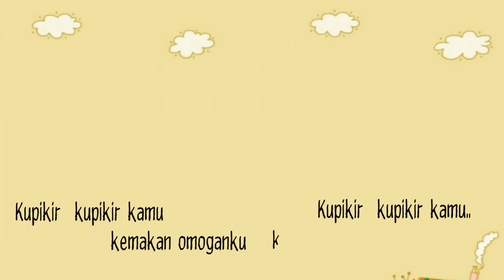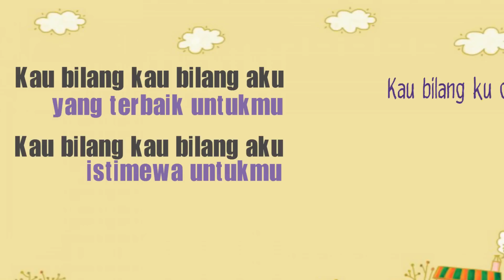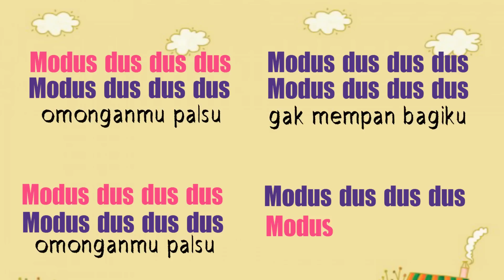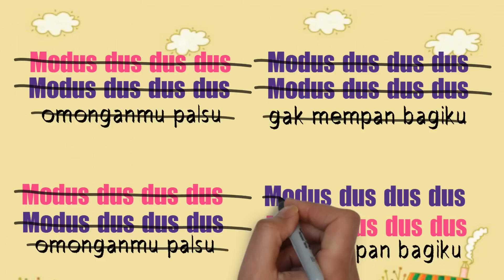BIGWAVE - Modus (Official Lyric Video)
Bahaya Records Presents